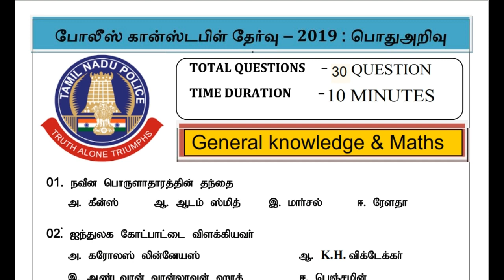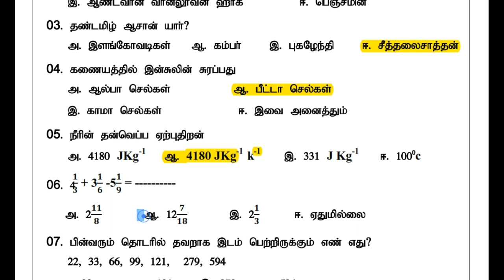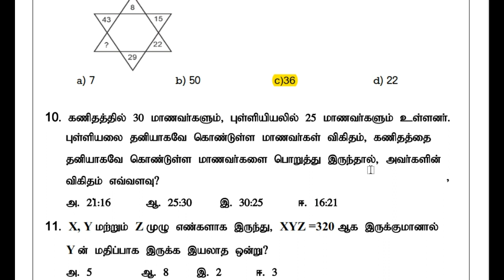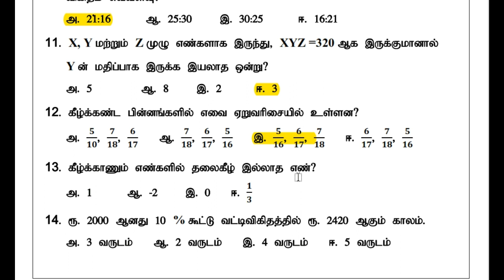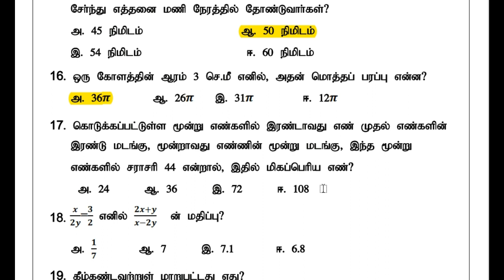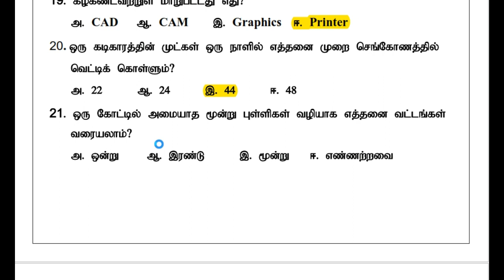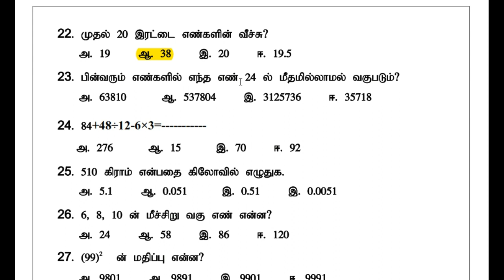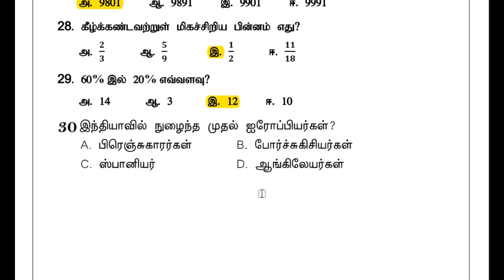போலீஸ் கோன்ச்டப்ளே exam ல கேட்கப்படும் முக்கியமான வினாக்கள் பொது அறிவு ................|| M-Tech